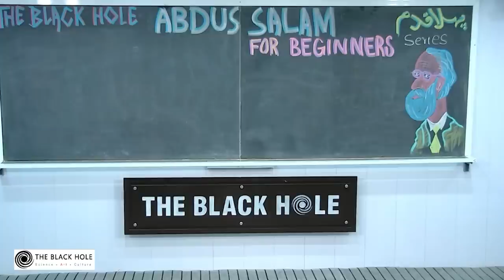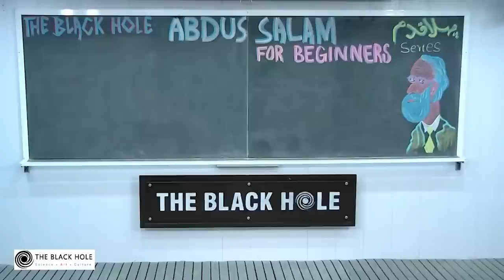"For Beginners" Series | Lecture 5: Abdus Salam for Beginners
For the world of modern particle physics, Abdus Salam is one of the heroic figures of the 20th century. Pervez Hoodbhoy explains in simple terms some of his achievements. But what sort of a person was he? And why does Pakistan not acknowledge its only top-level scientist?